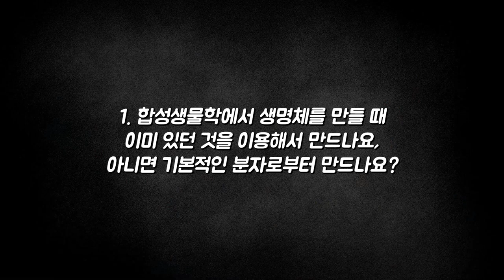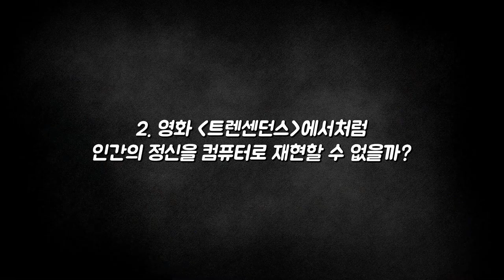[질문Q] 인간의 정신을 컴퓨터로 재현할 수 없을까?'ㅣ2017 봄 카오스 강연 '물질에서 생명으로' 1강ㅣ생명체의 탄생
질문 Q

[강연 정보]
2017 봄 카오스 강연 '물질에서 생명으로'
생명체의 탄생
노정혜 교수 ㅣ 서울대 생명과학부 / 한국연구재단 이사장

[출연진]
(모더레이터)임소형(한국일보 기자)
(패널)홍성욱(서울대 생명과학부 교수)
(패널)신민섭(서울대 지구환경과학부 교수)
(연사)김은준_KAIST 생명과학과